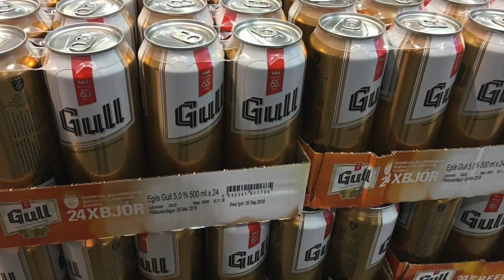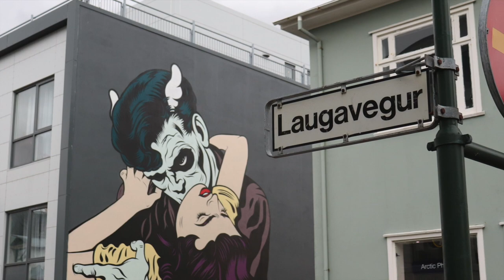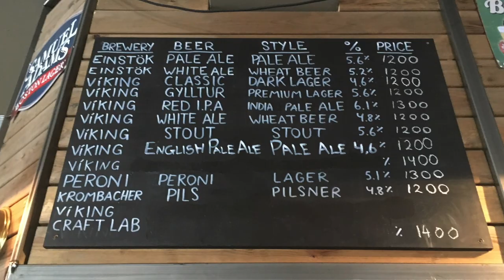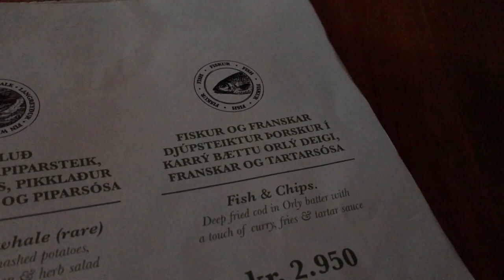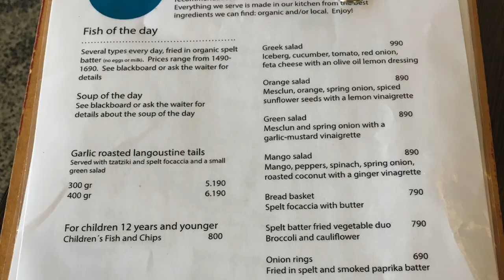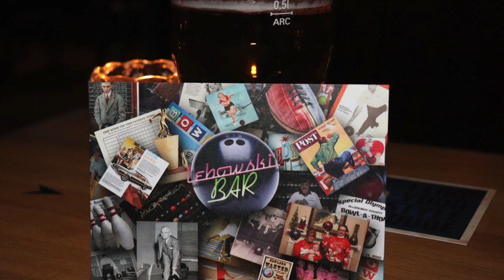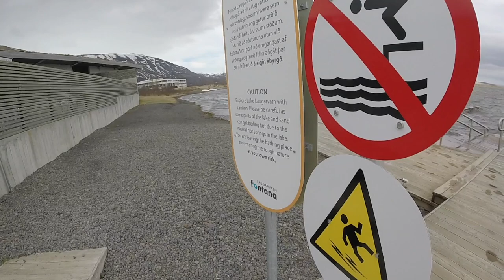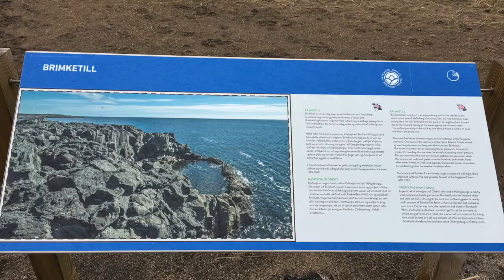Reykjavik, Iceland - What To Do?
We spent a few days in and around the Iceland's Capital City of Reykjavik and couldn't have been more impressed. We ate & drank well, saw some beautiful scenery, visited a few iconic landmarks, and even drove out to a spa around a lake. Enjoy the video!!